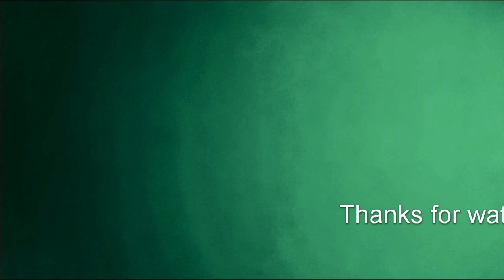Eurovision 2021- Estonia Preselection (Eesti Laul)- My Qualifiers From Semi 1 (random order)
All Songs Of This Semi:
Tanja- Best Night Ever
Hans Nayna- One By One
Wiiralt- Tuuled
Kéa- Hypnotized
Andrei Zevakin & Pluuto- Wingman
Karl Killing- Kiss Me
Nika Marula- Calm Down
Egert Milder- Free Again
Tuuli Rand- Üks öö
Koit Toome- We Could Have Been Beautiful
Kristin Kalnapenk- Find A Way
Ivo Linna, Robert Linna, Supernova- Ma olen siin